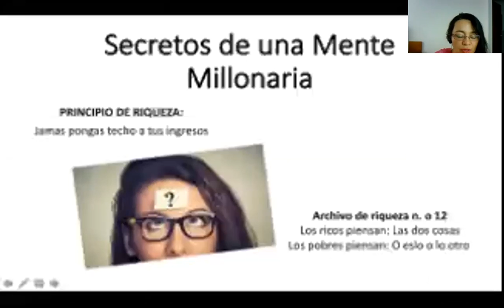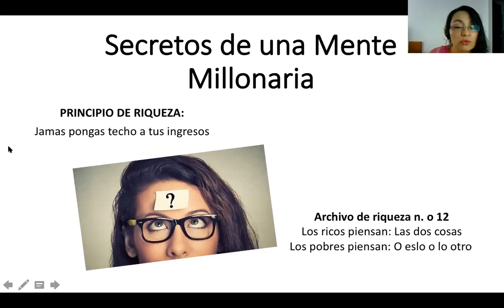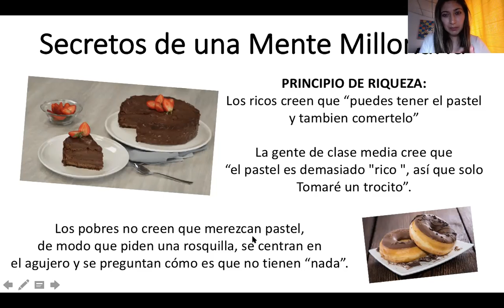Club de Lectura Día 14 Secretos de una mente millonaria Diana Leon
«Solamente hay lo justo para todos, nunca hay suficiente, y no se puede tener todo».

«Tu vives en un mundo ideal. La vida no es un lecho de rosas». Me dedan: «Los negocios son los negocios, y el placer es el placer. Primero te preocupas por ganarte la vida y despues, si queda tiempo, podras disfrutar de ella».